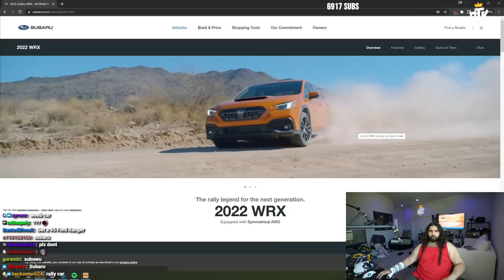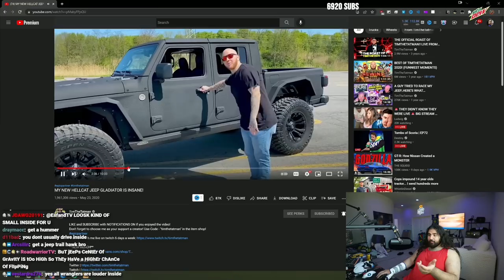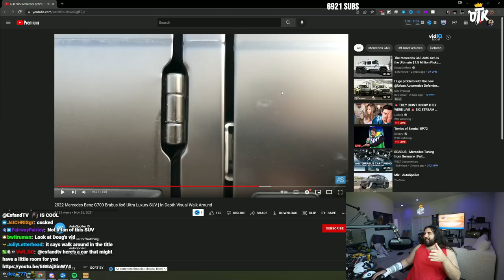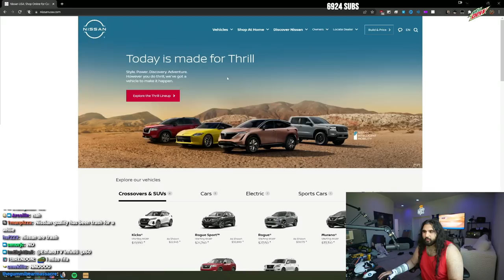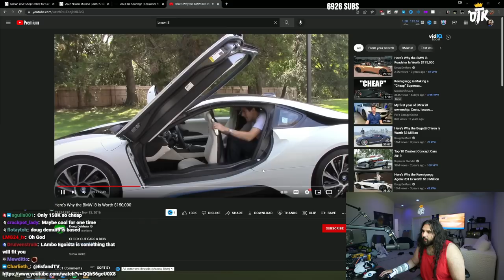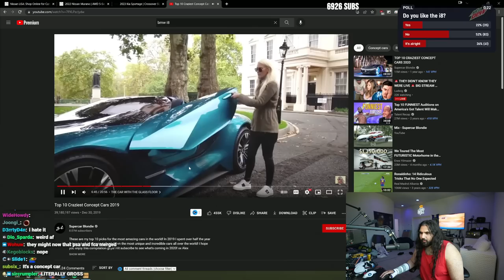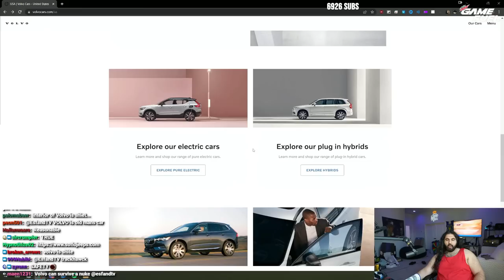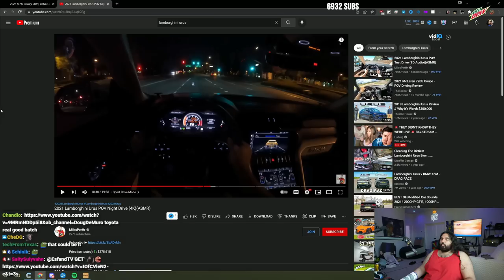It Doesn't Get More Texas Than THIS.. (Car Shopping With Twitch Chat)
Esfand searches for a new streaming vehicle with chat! Esfand wants something that's large, useful, and as Kkona as possible. From the Jeep Gladiator, to other trucks and sports cars, chat definitely lets Esfand know their true feelings on each ride.